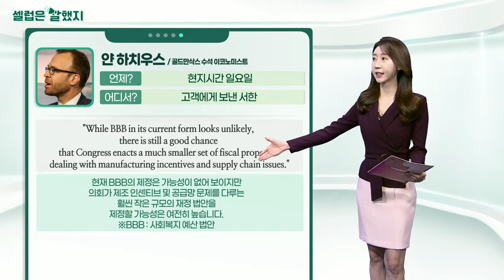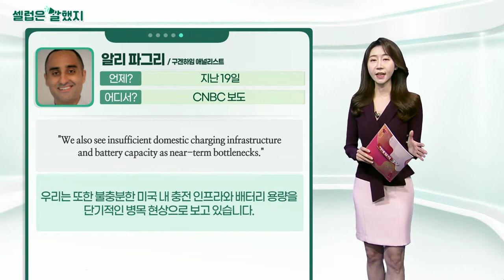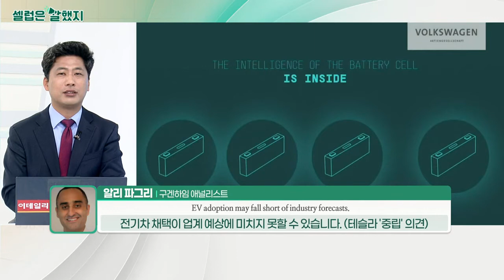얀 하치우스(골드만삭스 수석 이코노미스트) / 짐 크레이머(CNBC 진행자) / 알리 파그리(구겐하임 애널리스트)_셀럽은 말했지 (20211221)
얀_하치우스(골드만삭스 수석 이코노미스트) / 고객에게 보낸 서한
"While BBB in its current form looks unlikely, there is still a good chance that Congress enacts a much smaller set of fiscal proposals dealing with manufacturing incentives and supply chain issues."
현재 BBB의 제정은 가능성이 없어 보이지만 의회가 제조 인센티브 및 공급망 문제를 다루는 훨씬 작은 규모의 재정 법안을 제정할 가능성은 여전히 ​​높습니다.
※BBB : 사회복지 예산 법안

짐_크레이머(CNBC 진행자) / CNBC
"The idea that everything’s for sale is an opportunity, not a negativity.
무엇이든 판매하고 있다는 것은 부정적인 것이 아니라 기회입니다.

There are people who are panicking. I don’t like to sell panic. I like to buy panic."
공황상태에 빠진 사람들이 있습니다. 저는 두려움에 파는 것을 좋아하지 않습니다. 저는 패닉을 사는 것을 선호합니다.

알리_파그리(구겐하임 애널리스트) / CNBC 보도
"In the near term, EV adoption may fall short of industry forecasts, particularly in the US."
가까운 시일 내에 특히 미국에서 전기차 채택은 업계 예측에 미치지 못할 것으로 예상됩니다.

"We also see insufficient domestic charging infrastructure and battery capacity as near-term bottlenecks."
우리는 또한 불충분한 미국 내 충전 인프라와 배터리 용량을 단기적인 병목 현상으로 보고 있습니다.